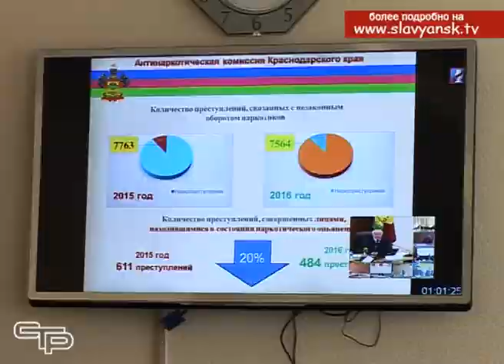В крае подведены итоги работы антинаркотической комиссии